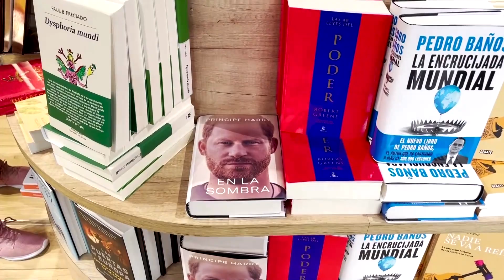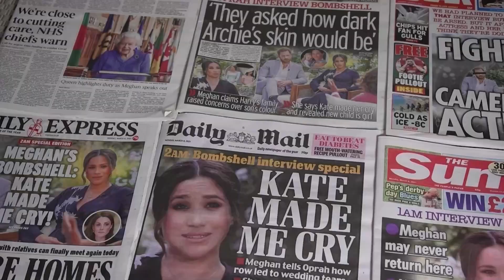Prince Harry says William knocked him down over Meghan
Britain's Prince Harry says older brother and heir to the throne Prince William knocked him to the floor during a 2019 argument over Harry's American wife Meghan. His account appeared in a much-awaited memoir, which went on sale days early in Spain.

VIDEO: REUTERS